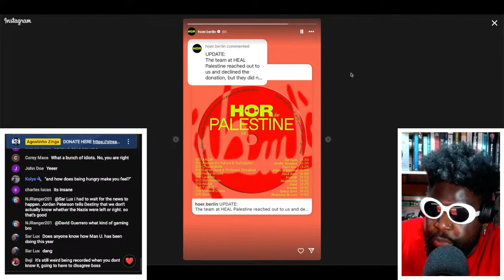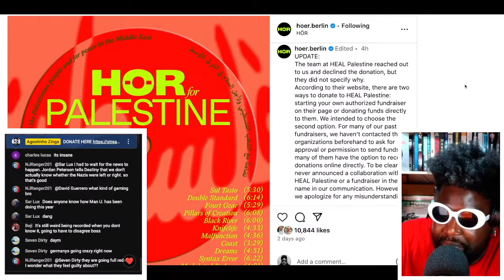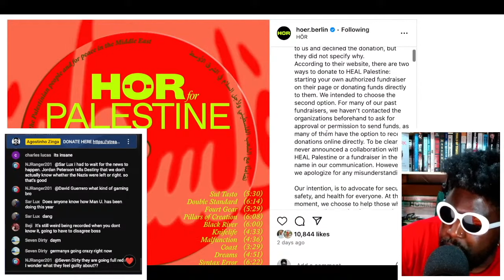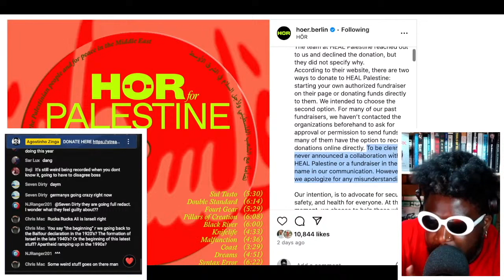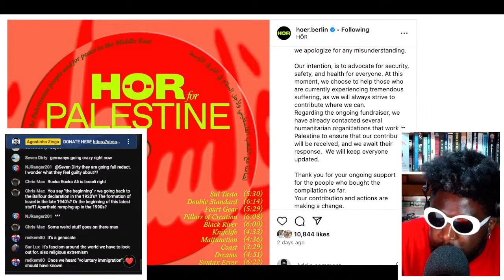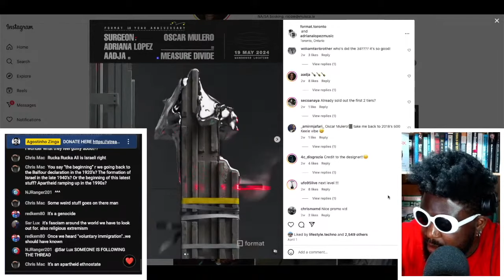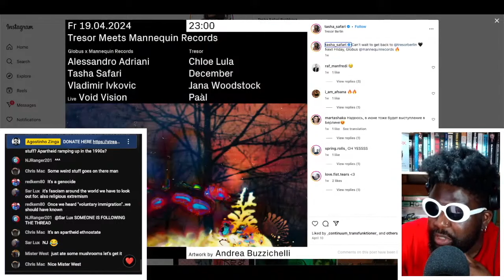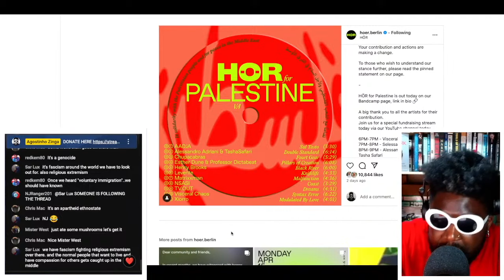HEAL Palestine REFUSES To Accept Funds From HÖR for Charity Compilation